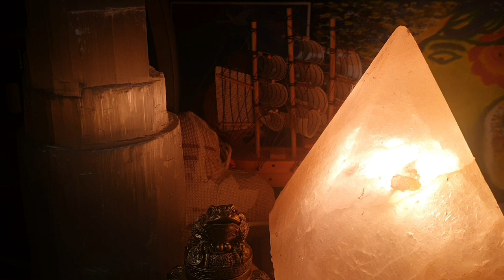💚CVIČENIA S BETTY/11, CVIČENIE Č. 11: 🦋ZÁZRAČNÁ LEKÁRSKA IZBA MYSLE/BETTY SHINE:MAGICKÁ SILA VEDOMIA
Cvičenie č.11 je tu pre Vás..
Detaily nájdete v knihe Betty Shine: Magická sila vedomia..

Príjemné počúvanie🦋🙋‍♀️

Kto by chcel podporiť moju tvorbu, na mojom webe mám rôzne on-line kurzy.. je to všetko to, čo používam a čo ma sprevádza a je to veľmi nápomocné.. s radosťou som to teda vytvorila pre Vás a dávam to ďalej..🌻

Krásne dni🙋‍♀️🍀

🌌Plutónka Lemurka🌌